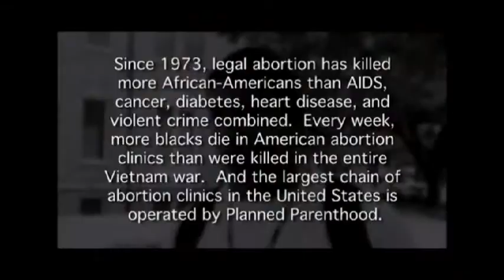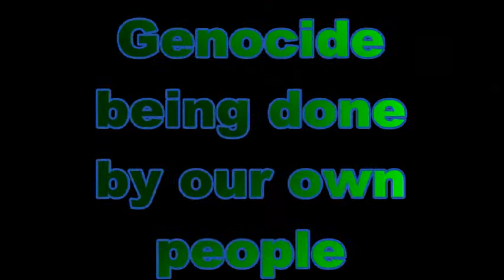Secret Genoicide- Abortion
Abortion among African Americans is high. The truth about Planned Parenthood